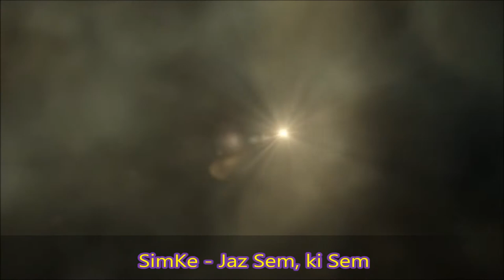SimKe - Jaz sem, ki Sem